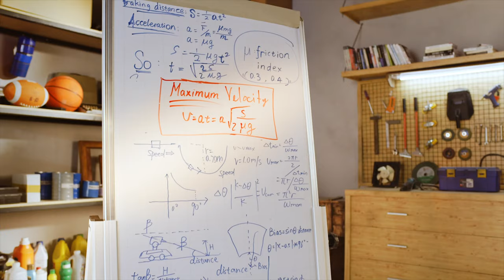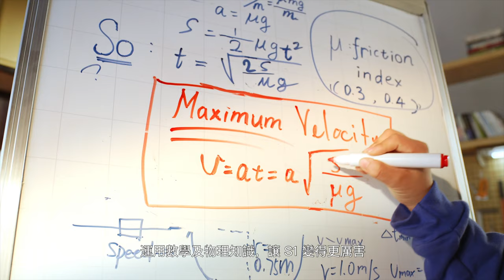DJI RoboMaster S1 完整官方介紹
RoboMaster S1是 DJI 先進的新型教育機器人，為無限學習和娛樂打開了大門。

培養編程技能，熟悉 AI 技術，並享受刺激的FPV遊戲和比賽駕駛。從年輕的學習者到技術愛好者，都準備好使用RoboMaster S1發現無窮的可能性。